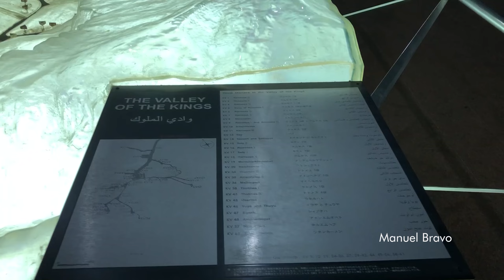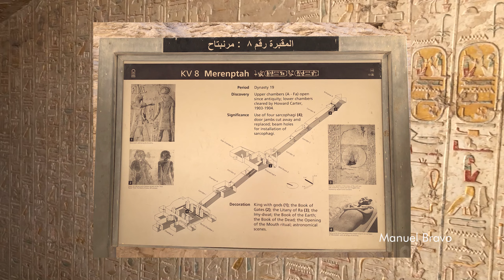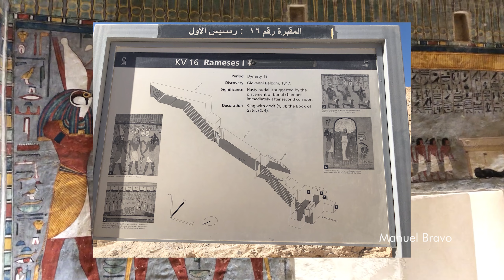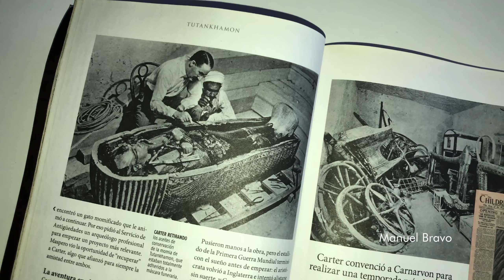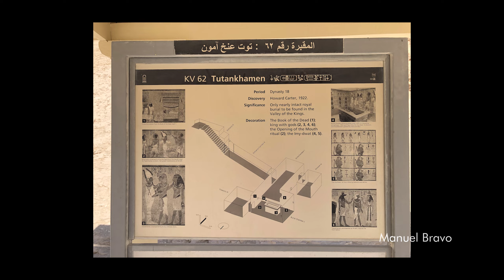Valley of the Kings, Egypt Explained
Why did the Egyptian pharaohs bury themselves in the Valley of the Kings? What's it like to be inside the tomb of King Tutankhamun, and why is he so important?
Today we explore the Valley of the Kings in Egypt, as well as the interior of some of the tombs where the pharaohs were buried 3300 years ago.

Dive into the fascinating world of architecture and urban planning as we explore the masterpieces of Ancient Rome, Egypt, the Renaissance, the Middle Ages, and more. Join me on a journey through history, design, and the stories behind iconic structures and cities.